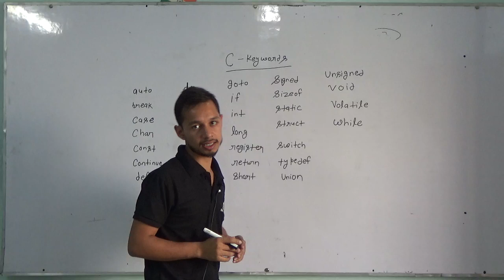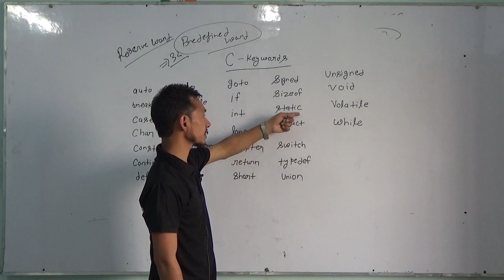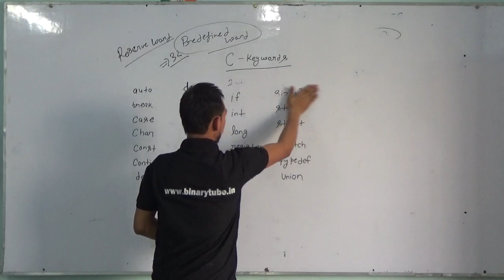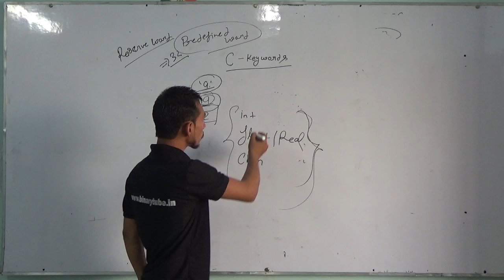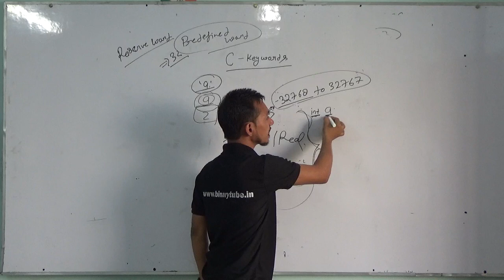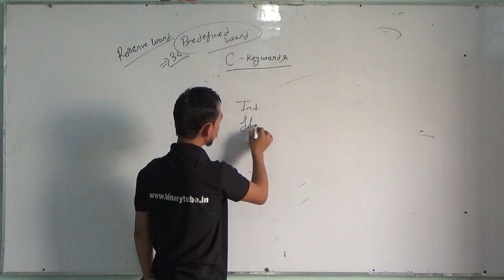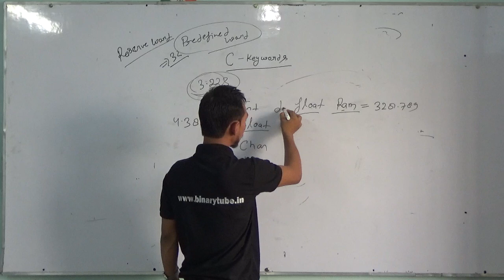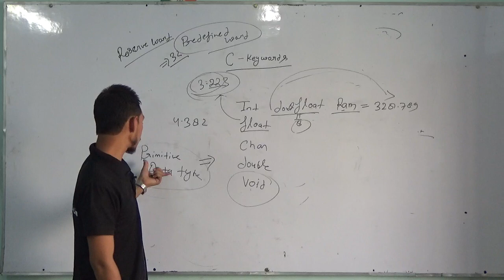O Level C language - Keyword In C | Lec - 6 M3-R4 C Programming Class in Hindi | O Level Tutorial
M3-R4 Programming and Problem Solving through C Language Lecture  -6 Contain
1- Keyword in C